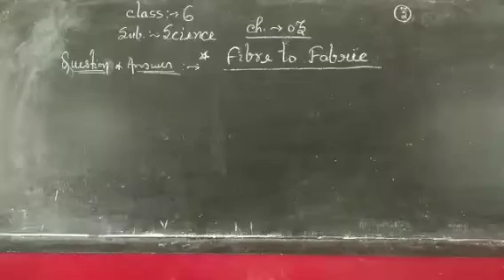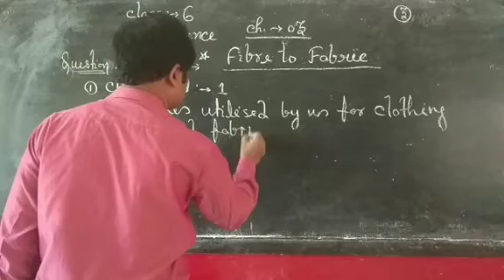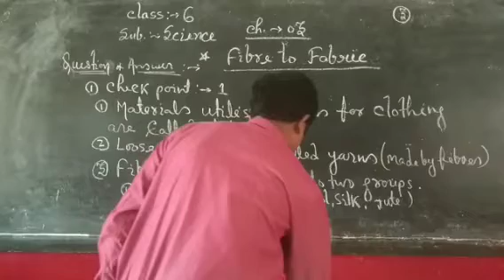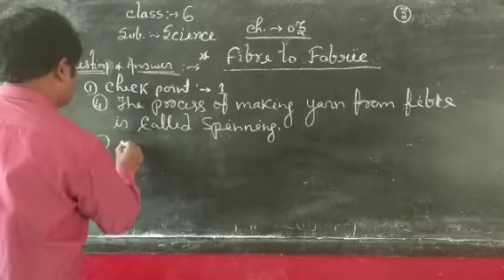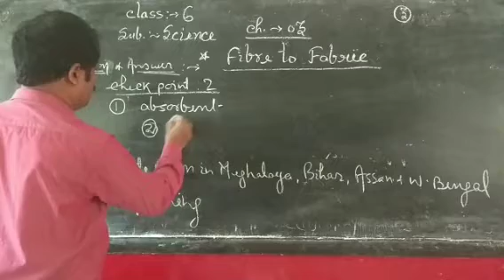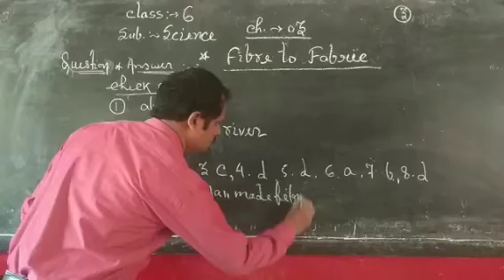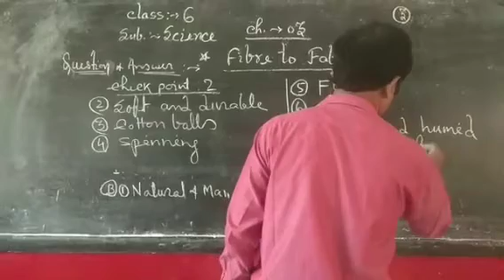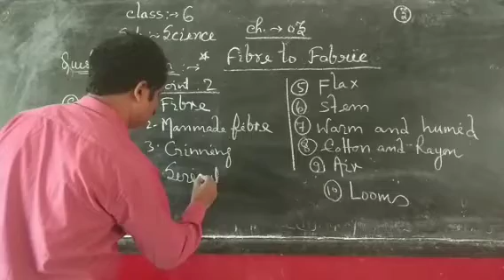Std. 6. Science. Ch. - 3. Fibre to Fabric. Question & Answer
Mr Rakesh Ranjan Srivastava